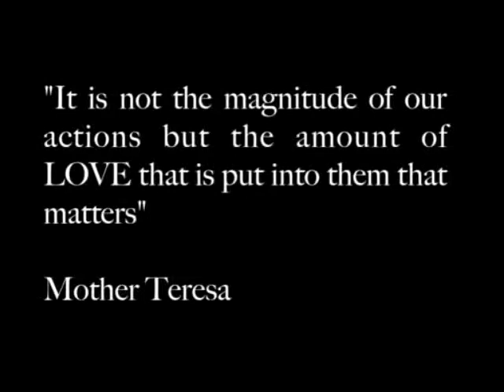Carla Sánchez on Oprah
Help me get my own show on the Oprah network by voting for me in this

and please help me spread the word, send this to everybody if you like to spread the LOVE around!  I send you peace and light your way!

Carla Sánchez on Enjoying it while we get there on Oprah
Many blessings